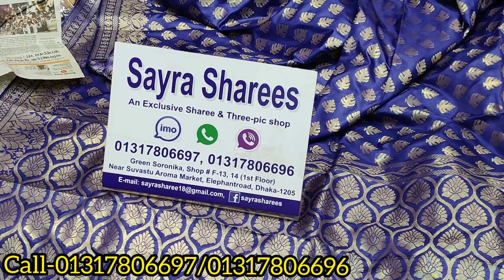৯৫০ টাকায় ফাটাফাটি ডিজাইনার পার্টি শাড়ি কিনুন/Only 950 tk party katan saree buy.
৯৫০ টাকায় ফাটাফাটি ডিজাইনার পার্টি শাড়ি কিনুন/Only 950 tk party katan saree buy.